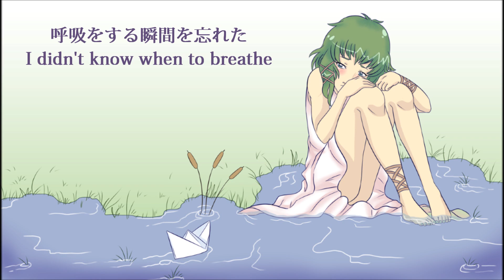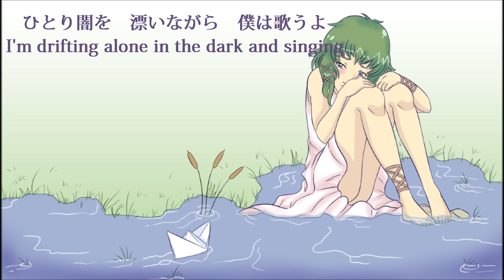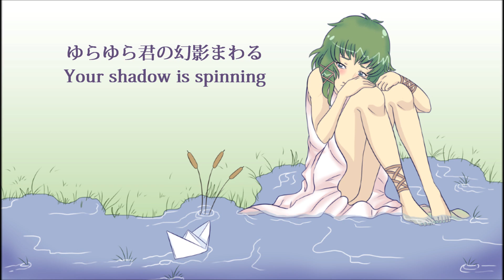【GUMI】Paper Boat【オリジナル曲】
Well, originally I wasn't going to post this hear, but since some of you are waiting for the CD version of the album, I decided to do ahead and post this to let you guys listen to it before you get your CDs 83

This is the Gumi original I wrote for the album. I was inspired by watching Anna and the King, at the part where the little daughter that the King loves dies, and the next day the other children and the wives go out and release little boats into the sea. 83

Originally I posted this on Nico, to get feedback on my usage of Gumi. But since I'm making you all wait and extra week for your CDs, I figure the least I could do was song 83.

Music, lyrics, and picture by me
Editing by Kuro
Support by Reni and Myst
Gumi by internet co.